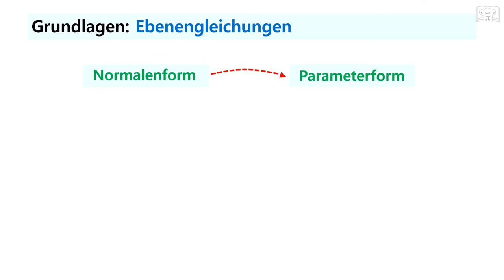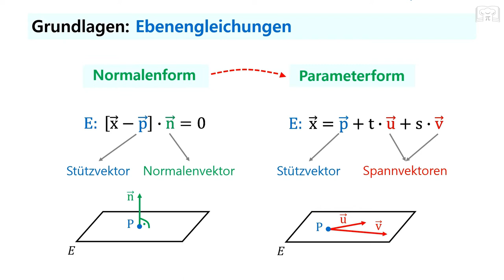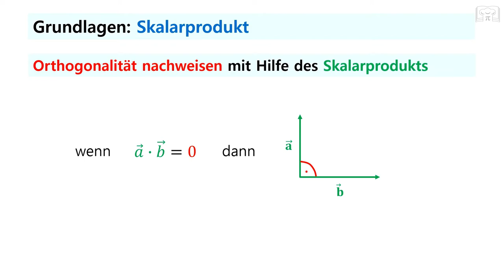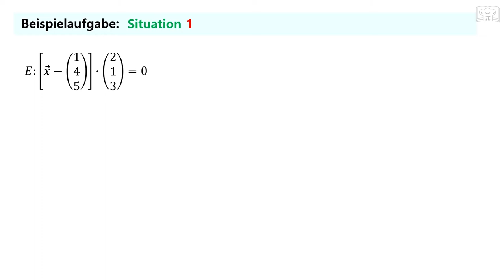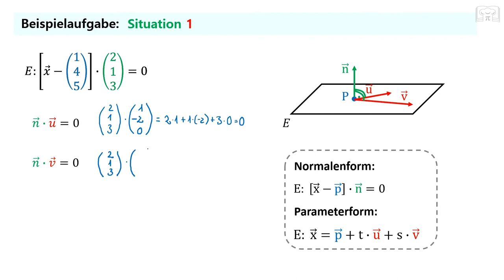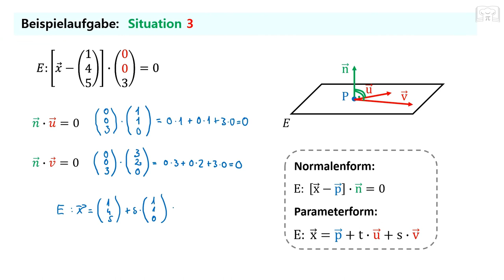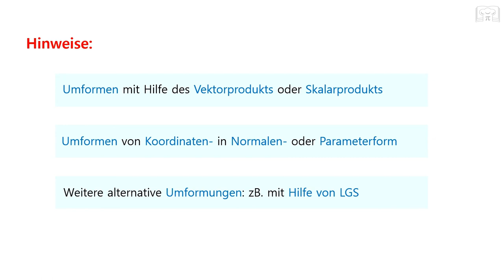Ebene umwandeln: Normalengleichung in Parametergleichung, direkt ohne Umweg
In diesem Video erfahrt ihr, wie ihr eine Ebene direkt von der Normalenform in die Parameterform umwandeln könnt, ohne Umwege. Ich gehe dabei Schritt für Schritt vor und gebe Beispiele, damit ihr die Umwandlung selbst anwenden könnt.

00:00 Grundlagen
02:38 Beispiel 1
06:32 Beispiel 2
08:50 Beispiel 3